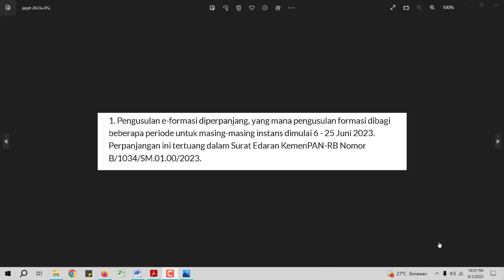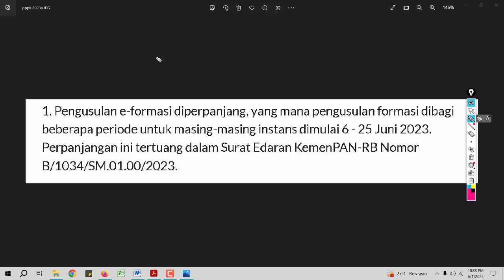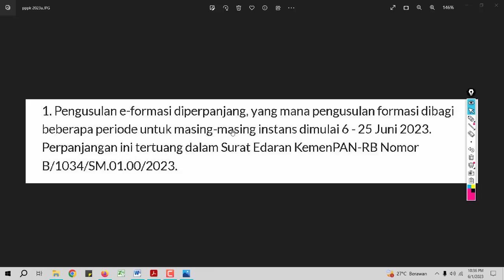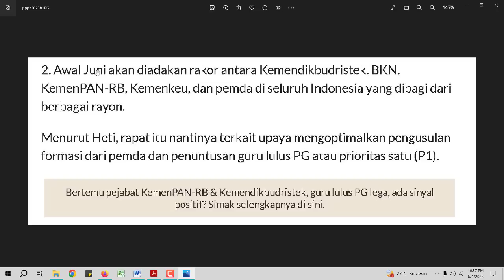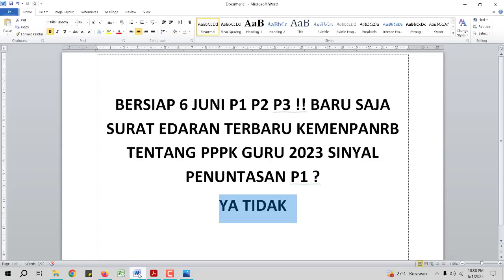SIAP 6 JUNI P1 P2 P3 !! BARU SAJA SURAT EDARAN TERBARU KEMENPANRB PPPK 2023 SINYAL PENUNTASAN P1